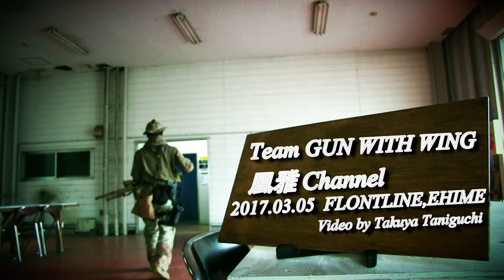サバスナ動画 17 03 05 フロントライン 接近戦編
仕事が忙しいのでちょっと手抜き動画ですｗ
ちゃんとしたのは金曜か土曜にUPします